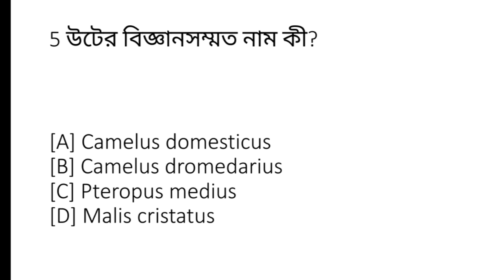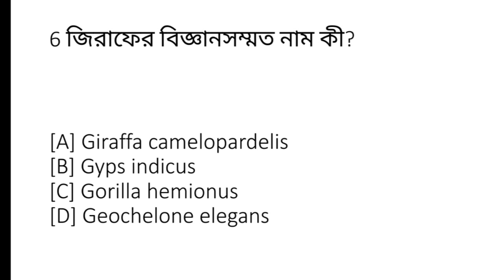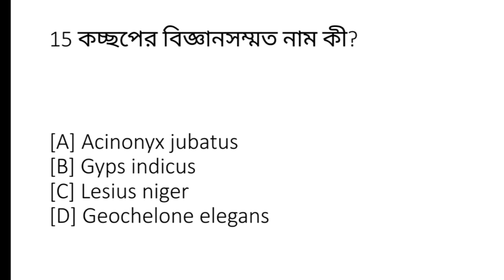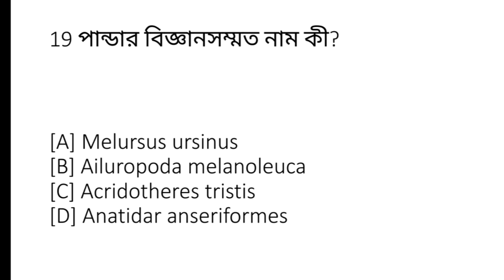বিভিন্ন প্রাণীর বিজ্ঞানসম্মত নাম | scientific name of animals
YoutubeGeneral KnowledgeShorts

1 What is the scientific name of the owl?

[A] Capra hircus
[B] Bubo bengalensis ✓
[C] Colombia livia
[D] Malis cristatus

2 What is the scientific name of elephant?

[A] Elephus bengalensis
[B] Bos indicus
[C] Equus cabelus
[D] Elephus maximus indicus ✓

3  What is the scientific name of rhinoceros?

[A] Rhinoceros unicornis✓
[B] Equus quagga
[C] Rhinoceros medius
[D] Cuculus micropterus

4 What is the scientific name of crocodile?

[A] Crocodylus ursinus
[B] Geochelone elegans
[C] Crocodylus palustris✓
[D] Ophiophagus hannah

5 What is the scientific name of camel?

[A] Camelus domesticus
[B] Camelus dromedarius✓
[C] Pteropus medius
[D] Malis cristatus

6 What is the scientific name of giraffe?

[A] Giraffa camelopardelis✓
[B] Gyps indicus
[C] Gorilla hemionus
[D] Geochelone elegans

7 What is the scientific name of leopard?

[A] Macaca mulata
[B] Panthera pardus fusca✓
[C] Panthera unicornis
[D] Acinonyx jubatus

8 What is the scientific name of the crab?

[A] Lesius niger
[B] Scylla serrata✓
[C] Cygnus coscoroba
[D] Gyps indicus

9 What is the scientific name of butterfly?

[A] Teinopalpus imperialis✓
[B] Melursus ursinus
[C] Equus cabelus
[D] Pteropus medius

10 What is the scientific name of black pipa?

[A] Anatidar anseriformes
[B] Equus quagga
[C] Lesius niger✓
[D] Antilope cervicapra

11 What is the scientific name of pig?

[A] Cuculus micropterus
[B] Gyps indicus
[C] Equus quagga
[D] Sus scropa cristatus✓

12 What is the scientific name of bat?

[A] Bos indicus
[B] Pteropus medius✓
[C] Macaca mulata
[D] Antilope cervicapra

13 What is the scientific name of the bear?

[A] Molapastes cafer
[B] Boselaphus tragocamelus
[C] Melursus ursinus✓
[D] Molpastes cafer

14 What is the scientific name of gorilla?

[A] Bubalus bubalis
[B] Gorilla hemionus
[C] Antilope cervicapra
[D] Gorilla beringei ✓

15 What is the scientific name of the turtle?

[A] Acinonyx jubatus
[B] Gyps indicus
[C] Lesius niger
[D] Geochelone elegans✓

16 What is the scientific name of donkey?

[A] Struthio camelus
[B] Equus hemionus khur✓
[C] Vulpes Vulpes
[D] Equus quagga

17 What is the scientific name of sheep?

[A] Pteropus medius
[B] Ovis aries✓
[C] Felis cats
[D] Cuculus micropterus

18 What is the scientific name of rabbit?

[A] Ailurus fulgens
[B] Oryctolagus cunicalus✓
[C] Bubalus bubolis
[D] Boselaphus tragocamelus

19 scientific name of panda?

[A] Melursus ursinus
[B] Ailuropoda melanoleuca✓
[C] Acridotheres tristis
[D] Anatidar anseriformes

20 scientific name of monkey?

[A] Molapastes cafer
[B] Macaca mulata ✓
[C] Macaca cepience
[D] Cuculus micropterus

21 What is the scientific name of deer?

[A] Acinonyx jubatus
[B] Cervis axis ✓
[C] Cannis familiarise
[D] Gyps indicus

Bengali educational videos
Bengali GK questions practice
West Bengal state exam preparation
Competitive exam preparation
Current affairs practice
Shorts knowledge
Study online
Education is power
E-learning youtube
Youtube general knowledge shorts
state and national news
letest government schemes and projects
global announcement